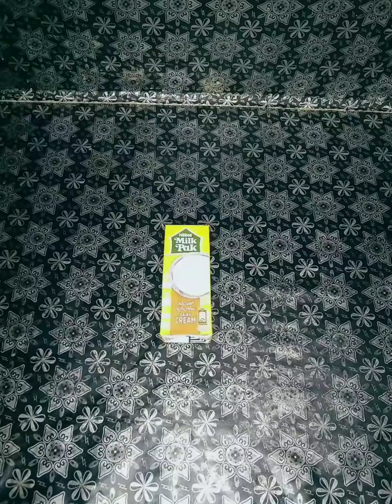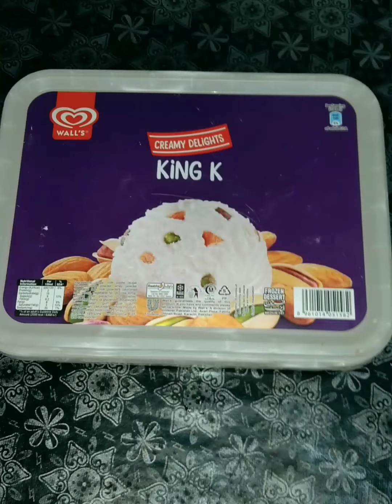yummy and tasty ice cream by Asra Anwar/ice cream 🍨recipe